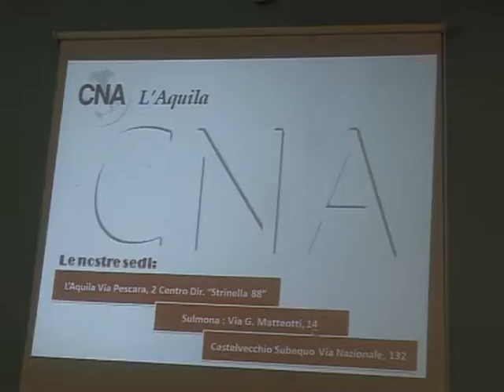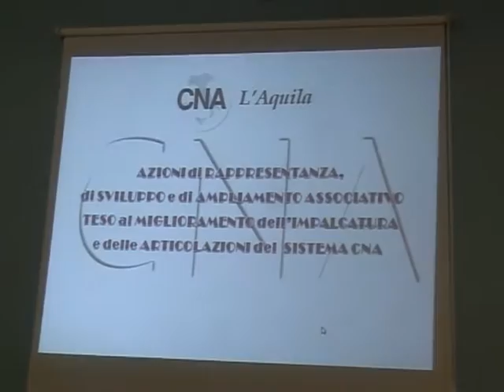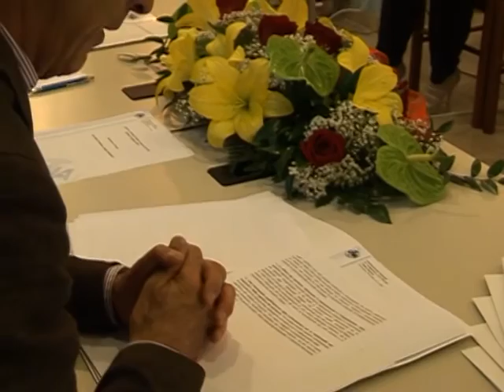Cna - incontro con il candidato sindaco Bruno Di Masci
La Cna incontra i candidati sindaco di Sulmona per affrontare i problemi del commercio e della piccola e media impresa. Oggi il primo con Bruno Di Masci che ha sottolineato la necessità di individuare una nuova area artigianale.